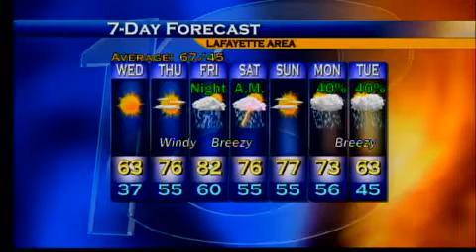Evening Web Weather